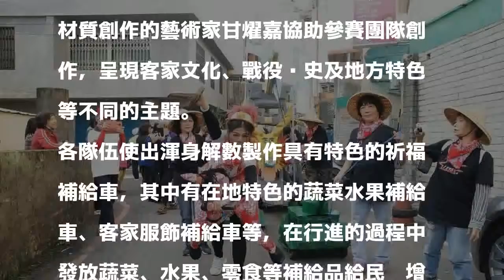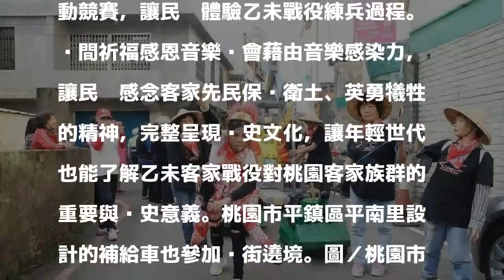桃園宣揚乙未客家戰役保鄉衛土精神 多輛補給車遶境祈福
桃園客家事務局今天舉辦「乙未客家戰役文化季－平鎮戰祭」祈福補給車遶境活動，隊伍下午從平鎮區鎮安宮出發，再現乙未戰役義勇軍抗日運送補給車的時代場景，局長蔣絜安、平鎮區長何明光及立委呂玉玲、議員劉仁照隨著20支隊伍300多人徒步遶境，補給車停在祈福晚會現場讓民眾深刻認識歷史。

發表評論評論如下。